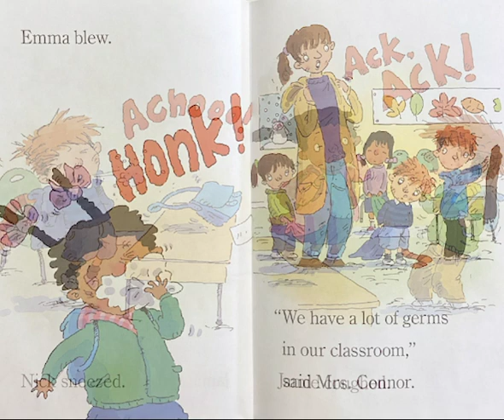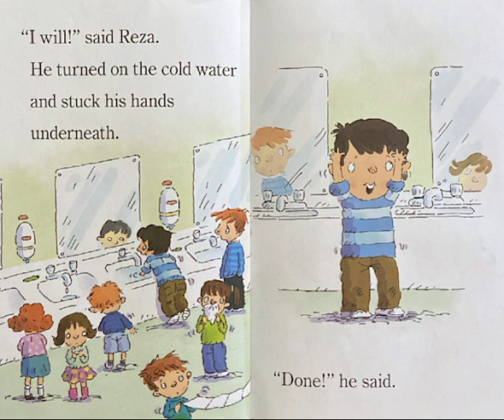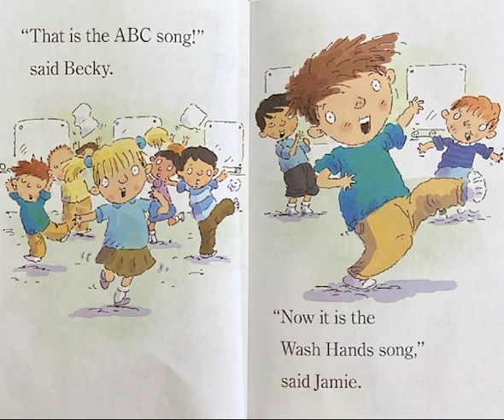Robin Hill School ~ Wash Your Hands! ~ Read Aloud ~ Read Along With Me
Read along with me about Robin Hill School Wash Your Hands!